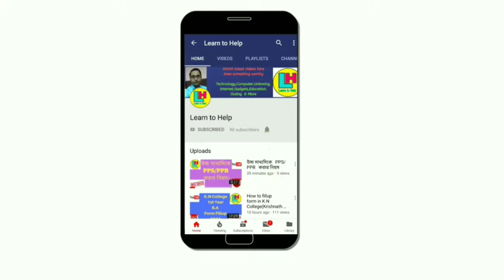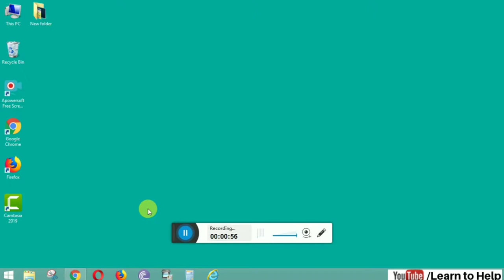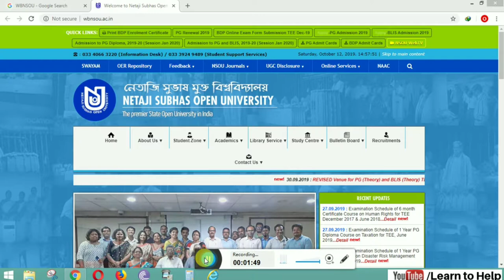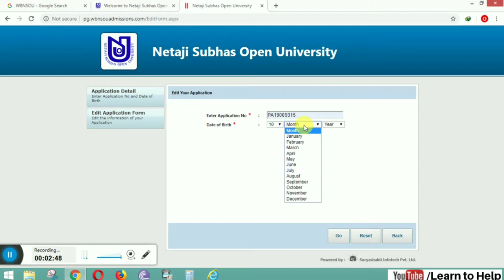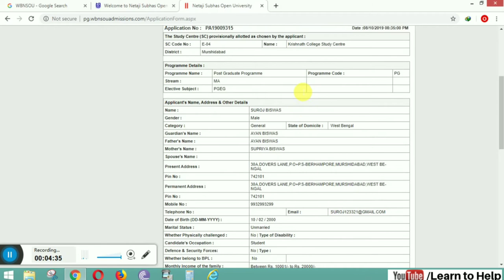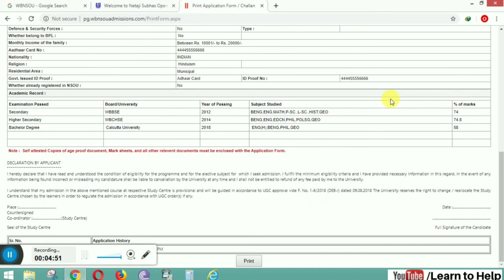NSOU PG Form fill up এ ভুল করেছেন।।কোনো চিন্তা নেই,দেখুন কিভাবে সেই ভুল সংশোধন করবেন।। Learn to Help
NSOU (PG) Form fill up এ ভুল করেছেন?? কোনো চিন্তা নেই,দেখুন কিভাবে সেই ভুল সংশোধন করবেন।।by Learn to Help.

If you have done any mistake while applying in Online NSOU PG Course Application Menu,then don't worry just watch this video and you will understand how to rectify/edit your mistakes in few simple steps.